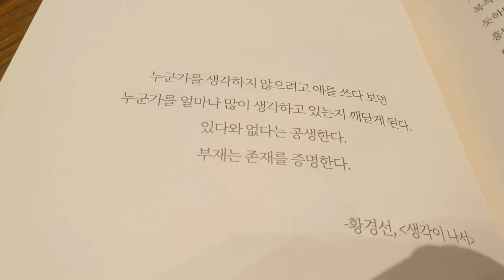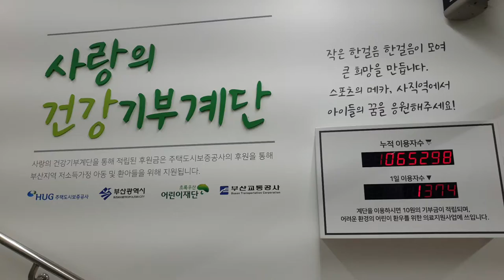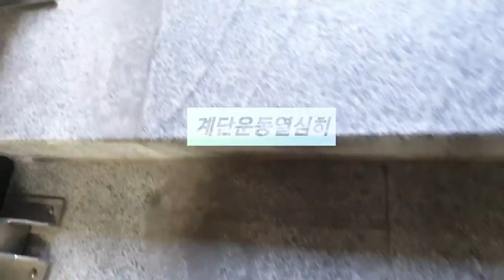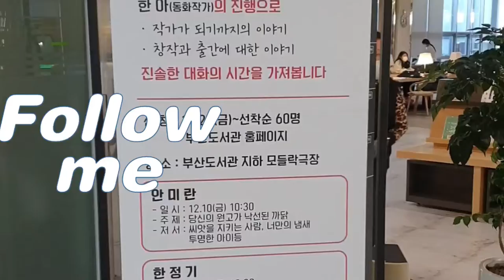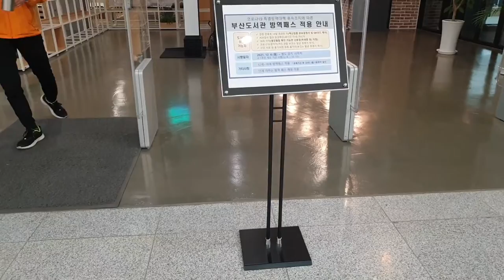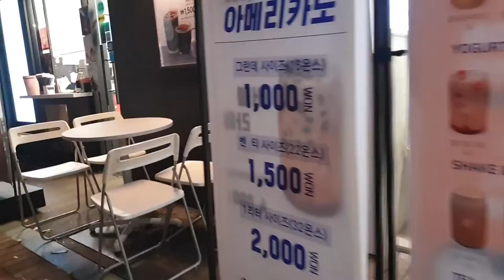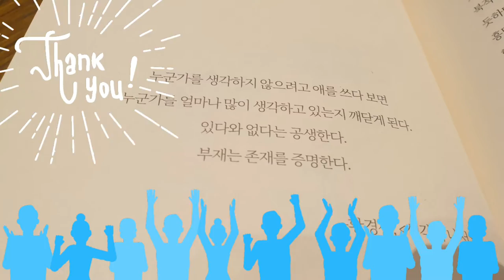일상을여행처럼 Daily life like a trip